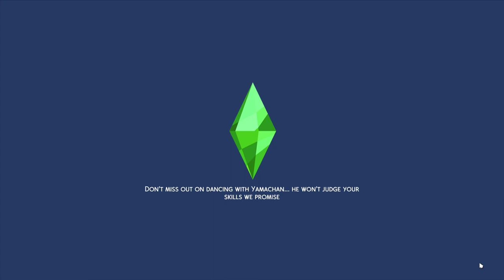A BRAND NEW MODELLING CHALLENGE!//New sims 4 let's play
For those of you who have seen my video on photoshoot mods, you’ll know that I have been wanting to start some kind of modelling challenge/let’s play since then.
I don’t know what it is but I just really enjoy seeing my sims pose in ridiculous ways, so what better way to exploit my sims modelling skills then to make a new modeling challenge and let’s play.
I am using the photoshoot mods from my previous video in order to do this challenge, the mod is calls Andrews pose player and once that is installed in your game you can just go ahead and download whatever poses you want.
Don’t forget, if you want to be involved in the new model challenge, all you need to do is upload your modelling pictures to Instagram and use the hashtag sims4shoots.
If you liked my ‘A Brand new model challenge!//New sims 4 let's play’ video then you might like some of my other cheeky videos!:
Thanks for watching my A Brand new model challenge!//New sims 4 let's playvideo and if you like it leave a comment below and let me know what you think of my version!